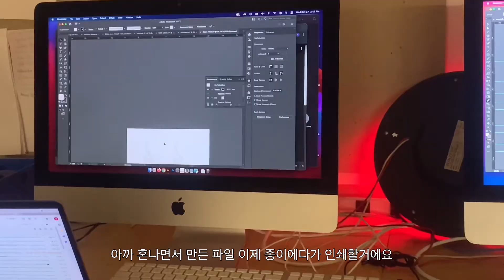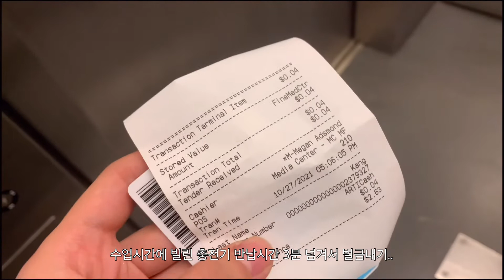13ㅣ🇺🇸ㅣ미국 유학생 일주일 vlogㅣ미국 시카고 미대(SAIC)에서 세라믹, 네온, 페인팅 작업만하는 일주일 간접 미대생 체험 브이로그ㅣ브이로그 VLOG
안녕하세요
여미콩입니다🙇‍♀️

이번 영상은 할로윈부분은 빼서 좀 짧아요
정말 집과 학교만 반복하다가 끝나는 영상이지만

구독🤏과 좋아요👍도 잊지말아주세요

Instagramㅣ@xoxo_yumin

Music